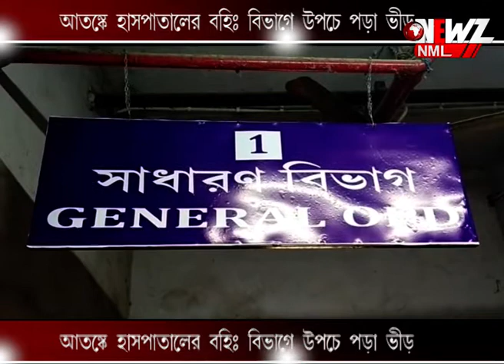আতঙ্কে হাসপাতালের বহিঃ বিভাগে উপচে পড়া ভীড়